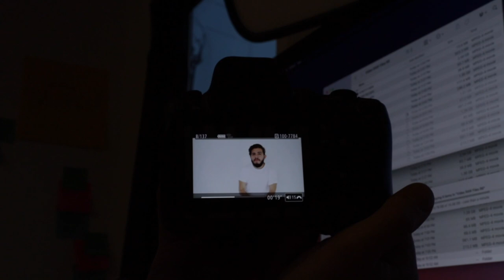SECRET PROJECT | VLOG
We filmed two days straight for a top-secret project!

📞 Leave a voicemail to be on The Show Call to leave a voicemail, and we'll play it on an upcoming episode. Introduce yourself, ask a question, or let us know what you thought about a past episode or guest.
Send us a package to open on The Show 203 N Starnes Grapevine TX 76051

🙏 Thanks to the cast and crew
Carson Weber, Belinda Barnes, Erc X. Figueroa, Alisha Landry, Ryan OHara, Melanie Griesemer, Sunday Psalm, Justin DeMois, Matt Fradd, Gabrielle Banzon, Kateri Allen, Nathaniel Wynans, Heather Grimes, Gregory Bottaro, Jennifer Gonzales, Valeria Velazco, Christie & Kassie, Amy Ann Davila, Fr. Ryan Adorjan, Ashley Arominski, Trey & Ellie Weaver, Aaron Mattox, Emma Bachman-Johnson, Connor Flanagan, Katie Cerni, Chris Kelley, Jeff Hedglen, Andrea Langford, Diana Banasan, marie benjamin bernas, Ennie and Cana, Gene Monterastelli, Taylor Schroll, Emily Mae Mentock, Peter & Jessica Kuhlman, Edmundo, Kassie Richard, Stephen Buksh, ECuellarMusic, Timothy Jara, Brittany Anderson, Ali Hoffman, Kyle Aubert, and Adrian Cortes.

🎤 Shout out to The Show's Production Team:
Edmund Mitchell: Edmund is our fearless leader who (regularly) unintentionally lights his head on fire.

Adrian Cortes: Adrian presses buttons to post and record and schedule and most importantly, keeps Edmund company here at the Studio.

Kyle Aubert: Kyle works a little so he can ball a lot in the closet, where he works tirelessly as our video and audio guru.

Ali Hoffman: Ali bilocates as both co-host and guest and although she knows her siblings lied to her when they told her she had a siamese twin, the birthmark on her arm might say otherwise...

Brittany Anderson: As co-host and guest, Brittany might not go to the movies with you but she will gladly eat your frozen pizza.

Anna Lincoln: While getting her gym credit in high school by playing percussion, Anna dreamt of a time when she would be able to put her incredible administrative and creative skills to use...then she found us.